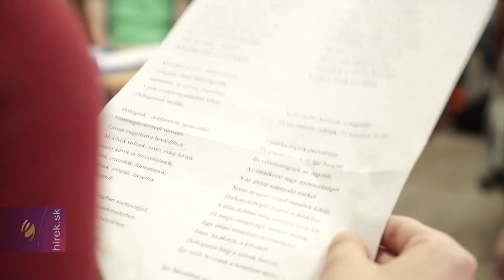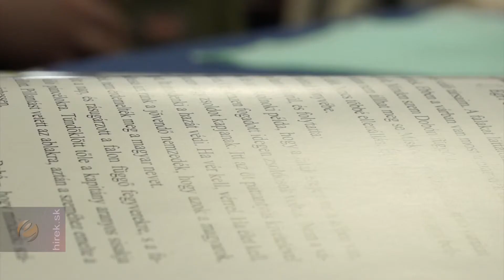Felolvasó maraton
A költészet napja alkalmából felolvasó maratont tartottak a Királyhelmeci szakközépiskolában.